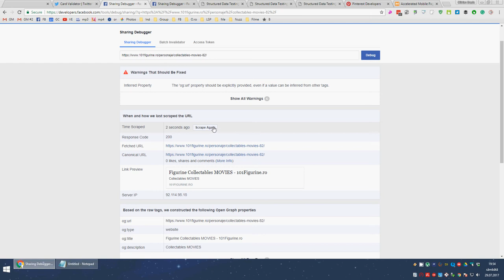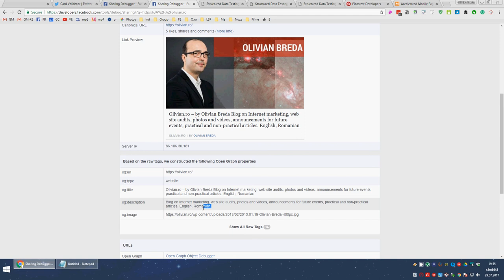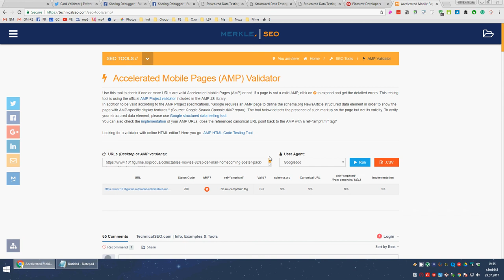11 9 Date Structurate, Rich Snippets - Audit SEO 101figurine.ro 2017.07.29